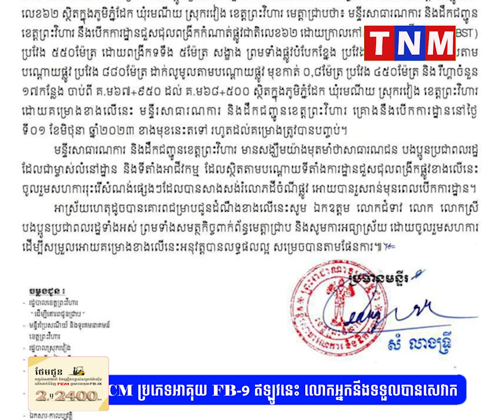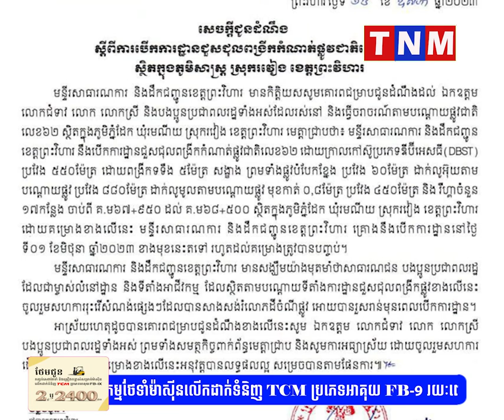អាជ្ញាធរប្រាប់ឱ្យម្ចាស់សំណង់រំលោភដីចំណីផ្លូវជាតិលេខ ៦២ ចំណុចគីឡូម៉ែត្រលេខ៦៨ នៅភូមិភ្នំដែក